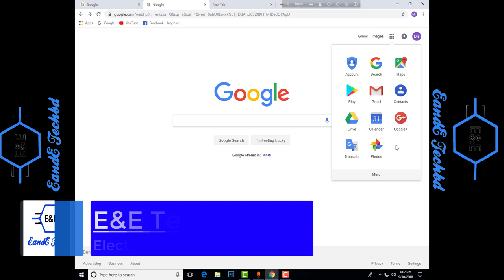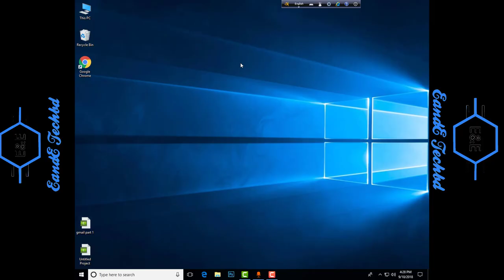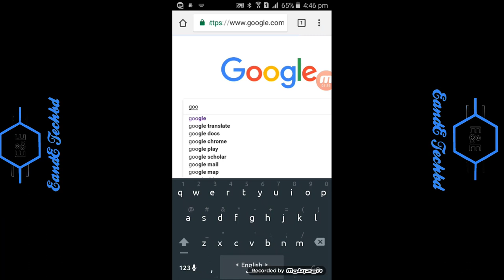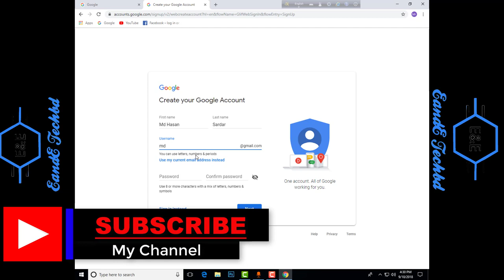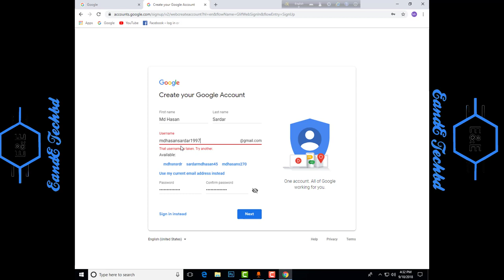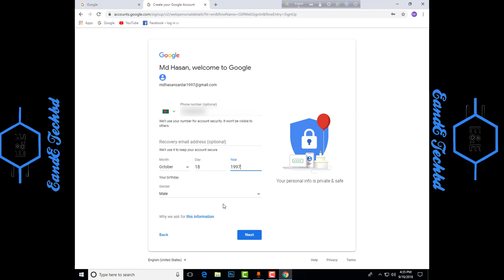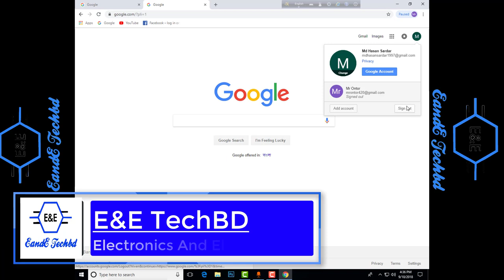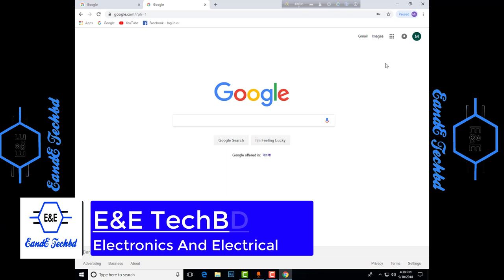How To Create Gmail Account And Best Options Part 1 (Bangla)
Assalamu Alaikum!
I’m Md, Hasan Sardar. On my channel, you will find [Total Solution ]. I love [Technology] and sharing my experiences with you.